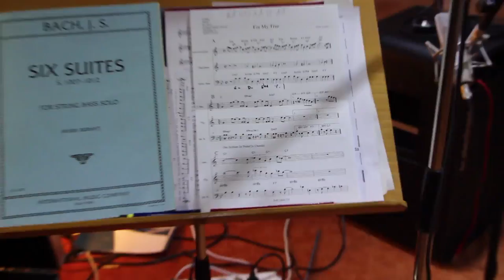Making of - For my Tree - Soundmark Wissen schafft Werte - Torsten Fell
Song "For My Tree" - Soundmark of „Wissen schafft Werte -- Torsten Fell"

Musik
Songtitel: For My Tree, Komponist Peter Lenzin

Song Artists
Peter Lenzin, Tenor & Sopran Saxophone
Enrico Lenzin, Hang, Alphorn & Drums
Herwig Hammerl, Bass & E-Piano

Songmixing/Mastering
Recording Studio: HH Studio "The Bakery", Hard
Mix & Mastering: Herwig Hammerl at HH Studio, Hard